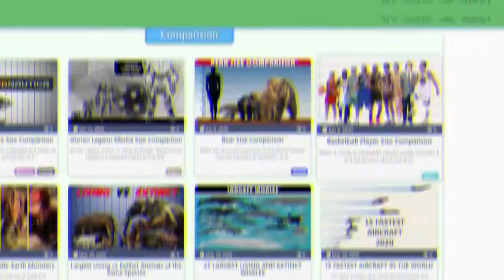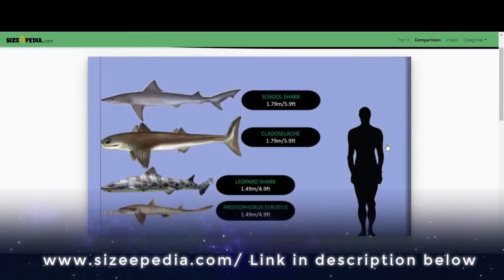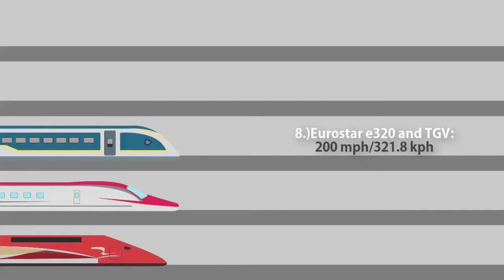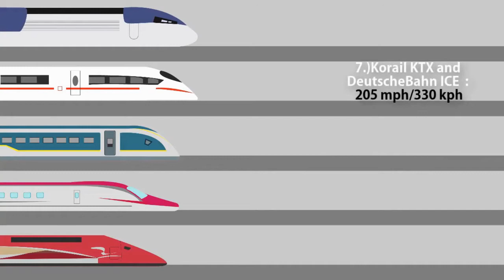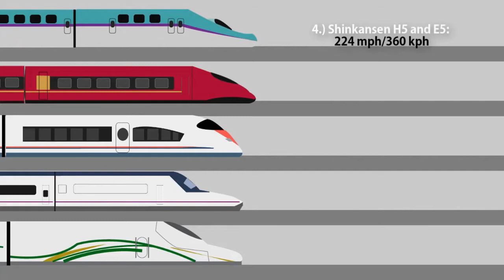Top 10 Fastest Trains in the World ll 2020 | YT Wonders